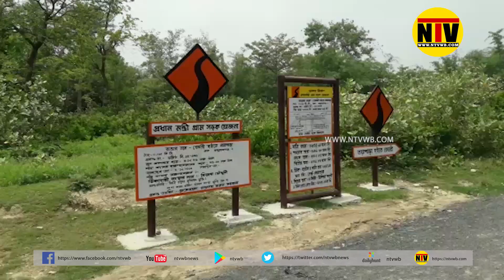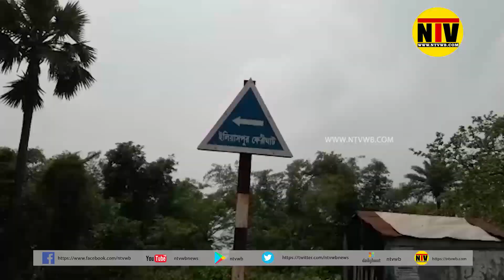লকডাউনে সুযোগ বুঝে ঘাট পারাপারের টাকা নেওয়া হচ্ছে ১০০